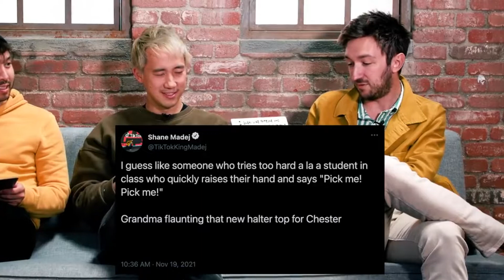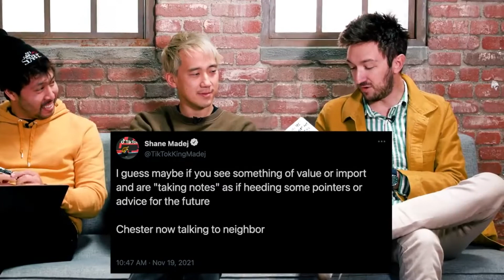The Complete Grandma Story by Shane A. Madej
via "We attempted to Decode Gen Z Slang (Again)" and ""We attempted to Decode Gen Z Slang ( Once Again)" from Watcher